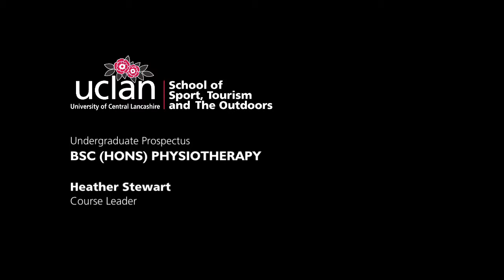BSc (Hons) Physiotherapy - UCLan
An overview of BSc (Hons) Physiotherapy at the University of Central Lancashire, by Course Leader, Heather Stewart.